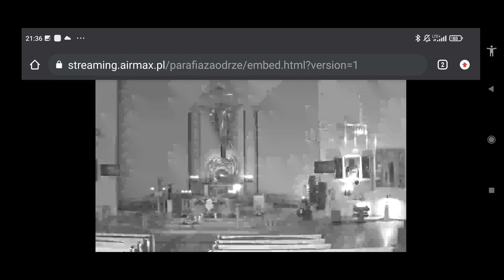Apel Jasnogórski 7 maja 2022r. ( z intencjami) obraz niekompatybilny z dźwiękiem